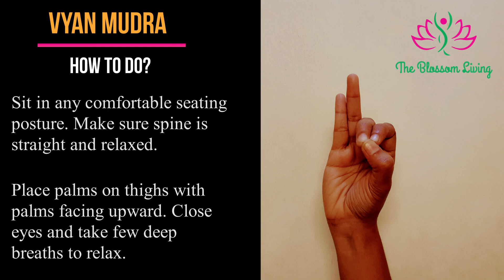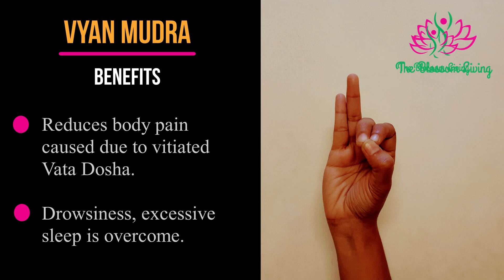Vyan Mudra for NERVOUS SYSTEM and BLOOD PRESSURE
Vyan mudra is excellent Mudra for balancing blood circulation and circulation of vital energy that is Prana (*here VYAN PRANA) across body.

VYANA vayu is responsible for distribution. It moves outward in a circular, pulsating motion. It is located in the heart and lungs and is involved in cardiac activity, circulation and voluntary nervous system. Imbalances may show up as poor circulation, blocked arteries, heart attack, edema; peripheral neuropathy, symptoms of MS.

This video give details of -
1. Correct way to practice Vyan mudra
2. Time and duration of practice for different ailments
3. Precautions
4. Benefits
5. Which is the Best time to practice it to get maximum benefits.